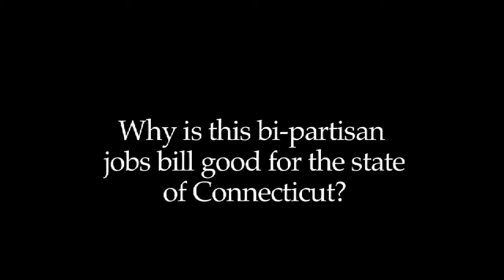Rep. Brenda Kupchick discussing H.B. An Act Promoting Economic Growth & Job Creation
Rep. Brenda Kupchick discusses ways the Jobs bill passed by the State Legislature will help small businesses in Connecticut.